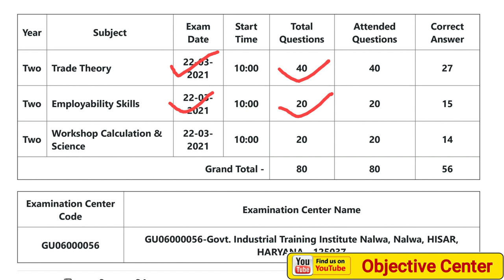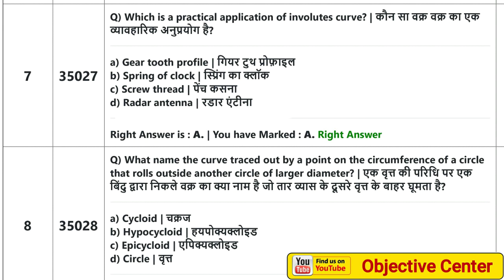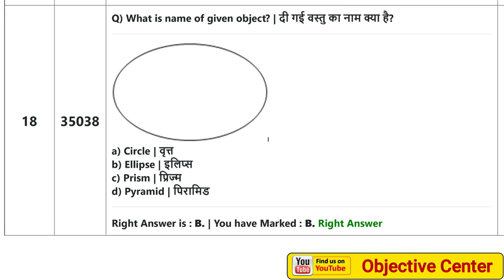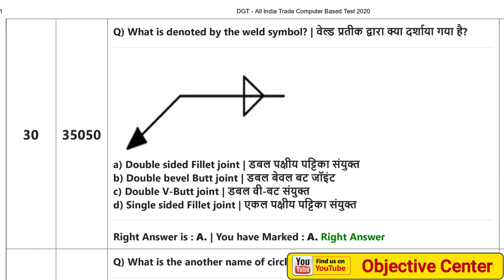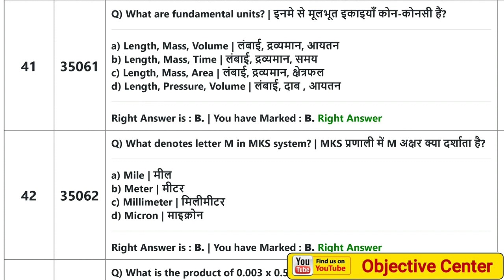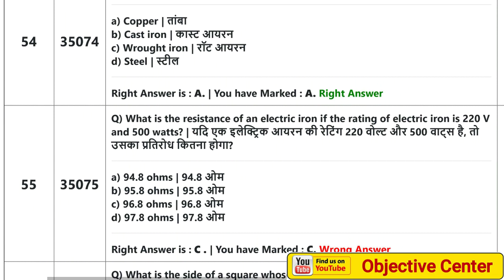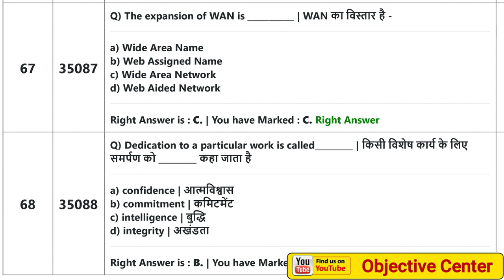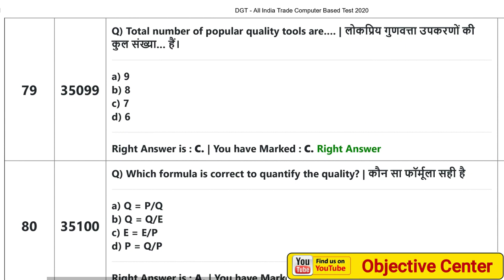ITI Draughtsman Mechanical Previous Year Question Paper 2021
iti draughtsman mechanical online exam 2021 question paper
iti draughtsman mechanical objective type question answer in hindi